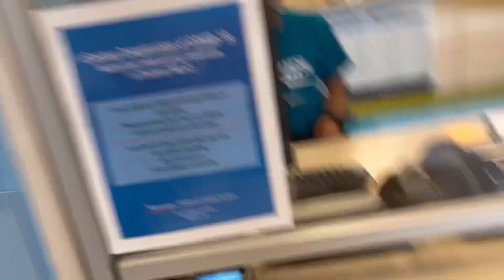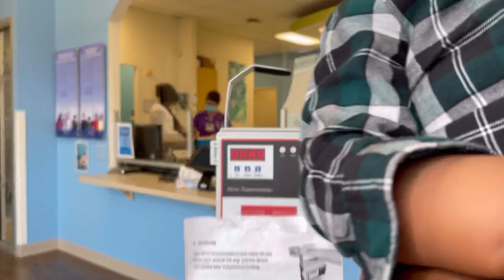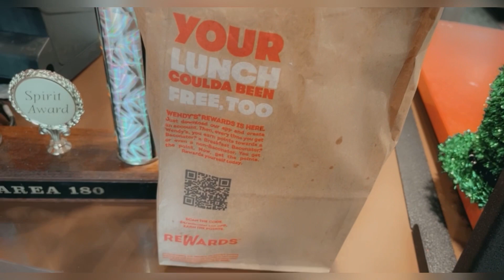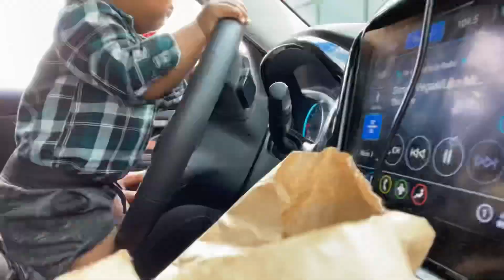Day in the life: Property viewing and preop appointment